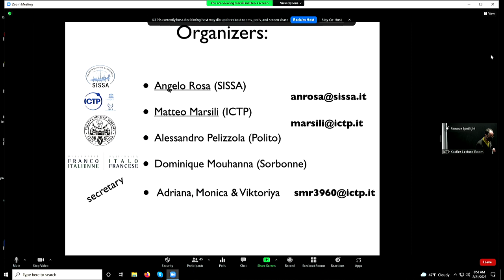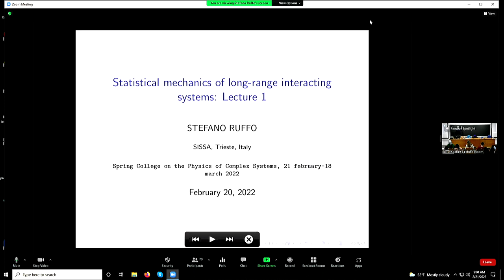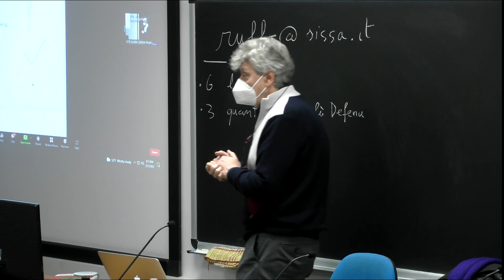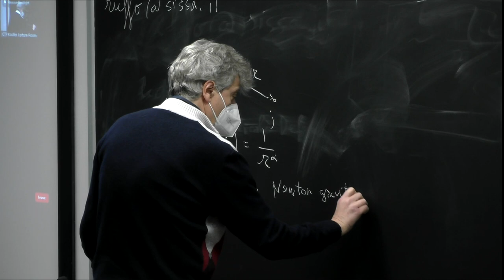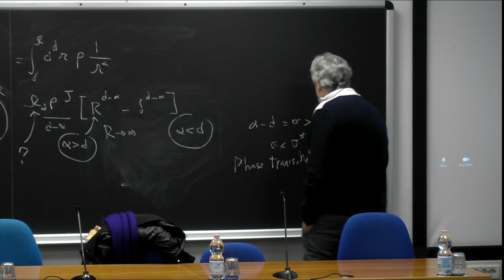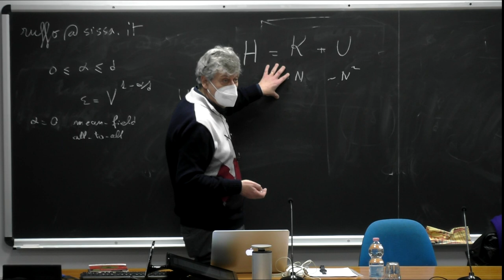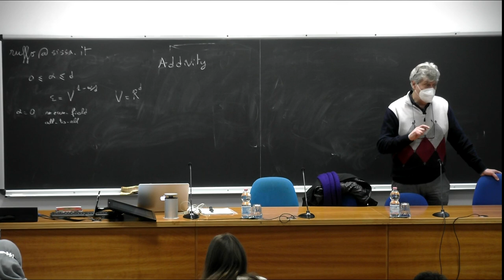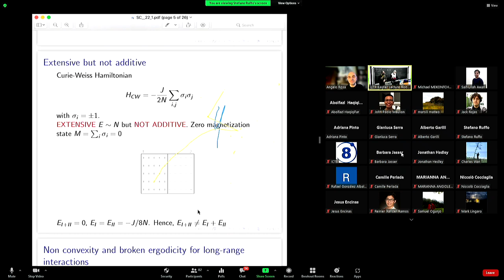Lecture 1: Statistical mechanics of long-range interacting systems-Part1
2022 Spring College in the Physics of Complex Systems | (smr 3690)
2022_02_21-09_00-smr3690_Part1